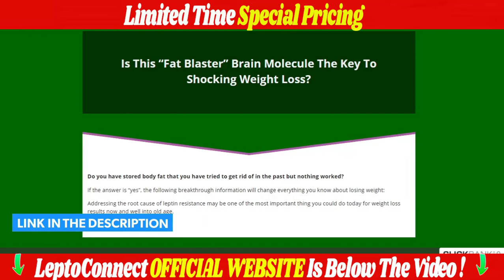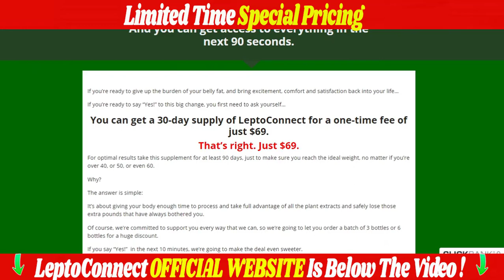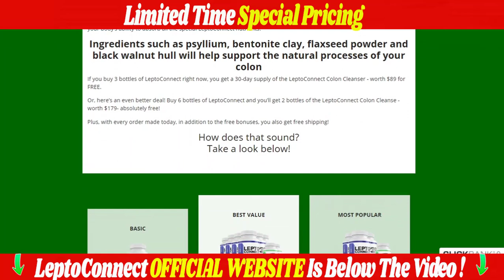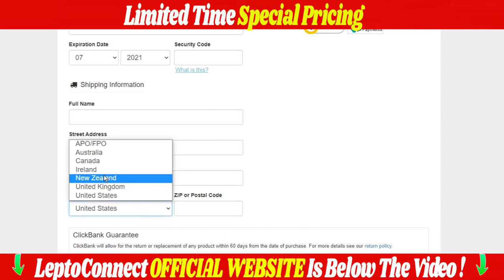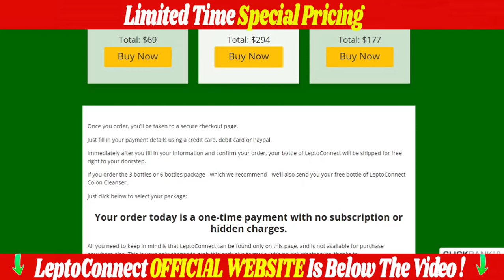LEPTOCONNECT Reviews - ALL TRUTH ABOUT LEPTOCONNECT! LEPTOCONNECT really works?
The benefits of LeptoConnect are:
The supplement aids in weight loss when used in conjunction with a healthy diet and exercise plan;
It increases your metabolism and thus increasing your fat burning naturally;
Helps dissolve stubborn fat without negatively affecting other bodily functions;
Helps improve your skin and hair;
Improves your energy and disposition from day to day;
Improves your nights sleep;
Improves your concentration and mood swings;
Ending your anxiety and binge eating;
Providing the necessary antioxidants for your body,
Leptoconnect is 100% natural, safe and effective. No side effects, thus helping to have a healthier life.

How Should i use LeptoConnect?
It is necessary to take 2 capsules of LeptoConnect daily for 8 consecutive weeks every day with plenty of water for hydration. For the results to be more conclusive.

LeptoConnect sell on other sites?
No, LeptoConnect is only sold on the official website, there are many
sites that are counterfeiting and selling the cheaper LeptoConnect
and you need to be careful not to fall for these scams and harm your health.
I will be leaving the link to the official website where I bought my LeptoConnect kit In the description of the video and in the first comment posted below.
With total security and guarantee.

leptoconnect
leptoconnect review
leptoconnect reviews
leptoconnect supplement
leptoconnect diet review
leptoconnect customer review
leptoconnect side effects
leptoconnect supplement review
leptoconnect results
leptoconnect review 2020
leptoconnect pills
leptoconnect supplement reviews
leptoconnect ingredients
leptoconnect customer reviews
leptoconnect weight loss supplement
buy leptoconnect